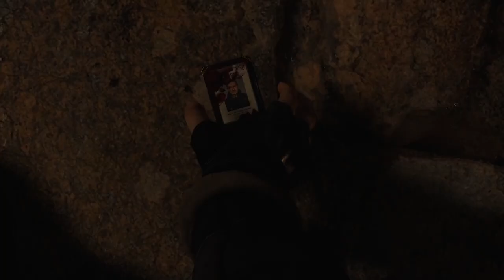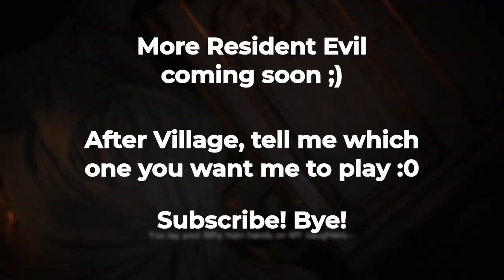The RE 4 DEMO Hits Different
In this video we try the new Resident Evil 4 Remake Demo.